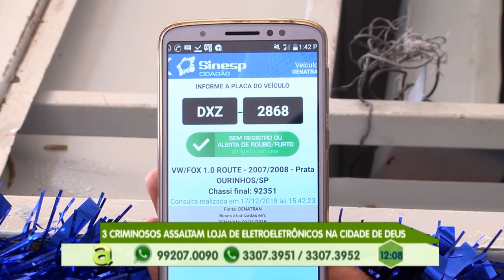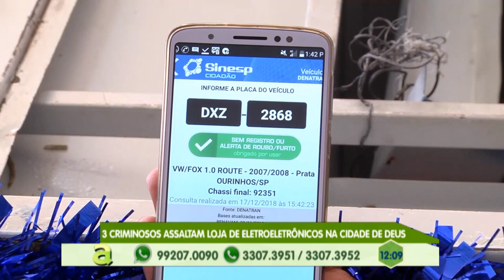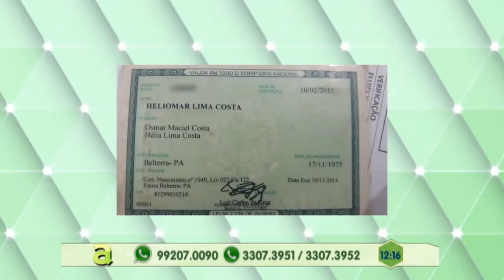Assaltante morre com tiro na cabeça dentro de micro-ônibus na zona centro-sul de Manaus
03º BLOCO AGORA 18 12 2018 - Assaltante morre com tiro na cabeça dentro de micro-ônibus na zona centro-sul de Manaus